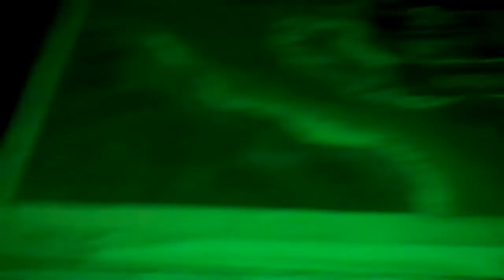M4d Ski11z meets Hobbit fans at Middle Earth Houston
Willie Jefferson of the Houston Chronicle interviews "Hobbit" fans at the Middle Earth Houston event at Rave 15 theater in Copperfield.